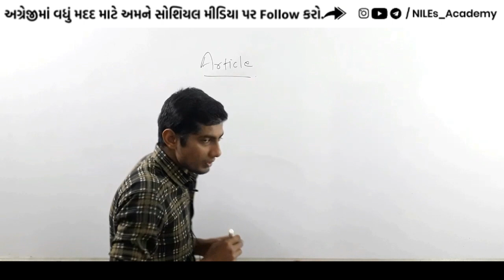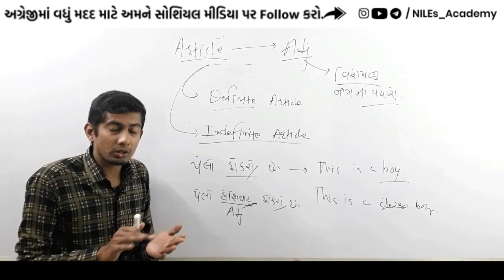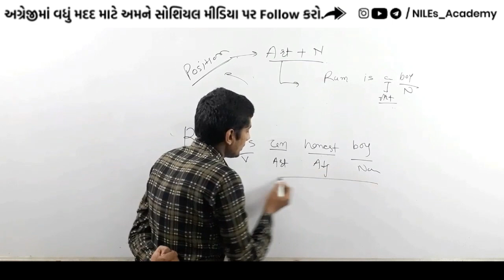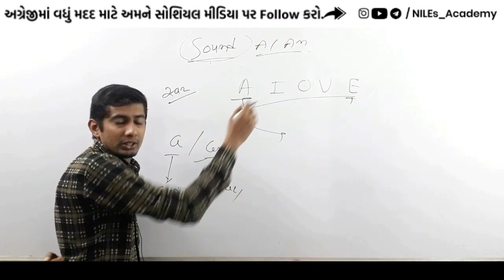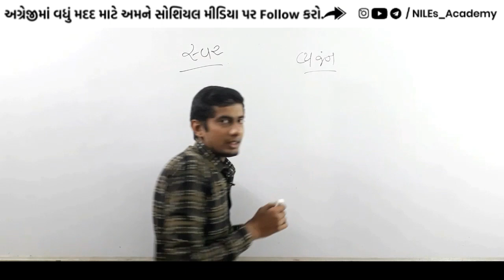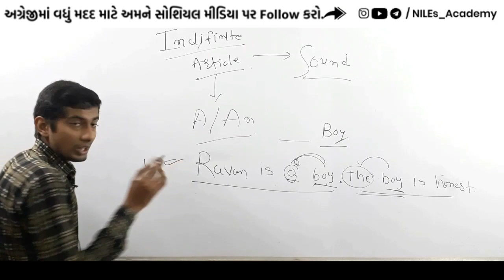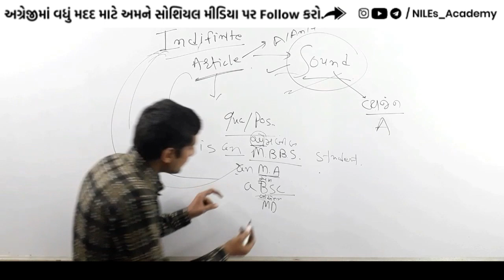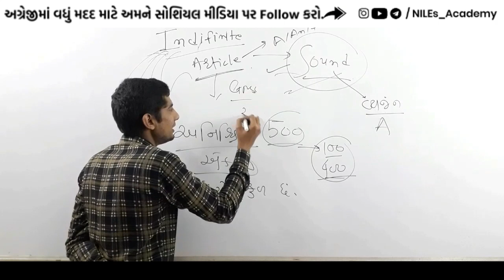▶️ ARTICLES | RULES & USE | ENGLISH GRAMMAR IN GUJARATI | ENGLISH EP-3 | BHARAT NAKUM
If you have any Doubt, Query, Suggestion please Comment bellow at the comment section.